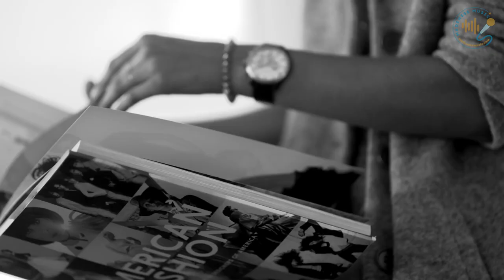Phil Collins - In The Air Tonight | Remix version 2019 [Video Top Models with Lyrics]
Phil Collins: In The Air Tonight Remix version 2019 with video top Models.
Lyrics: In the Air Tonight (Phil Collins)

I can feel it coming in the air tonight, oh Lord
And I've been waiting for this moment for all my life, oh Lord
Can you feel it coming in the air tonight, oh Lord, oh Lord

Well if you told me you were drowning, I would not lend a hand
I've seen your face before my friend, but I don't know if you know who I am
Well I was there and I saw what you did, I saw it with my own two eyes
So you can wipe off that grin, I know where you've been
It's all been a pack of lies

And I can feel it coming in the air tonight, oh Lord
Well I've been waiting for this moment for all my life, oh Lord

Well I've been waiting for this moment for all my life, oh Lord, oh Lord
Well I remember, I remember, don't worry, how could I ever forget
It's the first time, the last time we ever met
But I know the reason why you keep your silence up, oh no you don't fool me
Well the hurt doesn't show, but the pain still grows
It's no stranger to you and me

Well been waiting for this moment for all my life, oh Lord
I can feel it in the air tonight, oh Lord, oh Lord

I can feel it in the air tonight, oh Lord, oh Lord, oh Lord

I can feel it in the air tonight, oh Lord, oh Lord, oh Lord, oh Lord
Well I've been waiting for this moment for all my life, oh Lord, oh Lord, oh Lord

Video Edit by Madeness Music [1080p HD Quality]